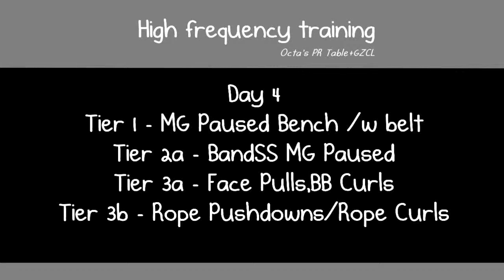OctaPRT/GZCL HFT C1W4D4